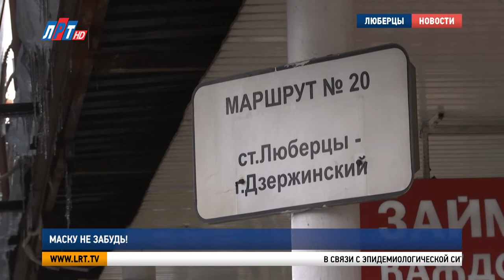Маску не забудь!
В связи с распространением нового штамма коронавирусной инфекции «Омикрон»,  в Люберецком округе проходят рейды по соблюдению масочного режима в общественном транспорте. Насколько ответственно относятся к своему здоровью водители и пассажиры, проверила наша съемочная группа.

В связи с эпидемиологической ситуацией в обязанности водителей теперь входит не только слежение за дорогой, но и контроль масочного режима в общественном транспорте. Важно, что бы у пассажиров был достойный пример бережного отношения к своему здоровью и здоровью окружающих.

Алишер Дусткулов, водитель общественного транспорта:

«Я регулярно ношу маску, когда за рулём. Не использованные маски если есть у нас – мы даём. А если нет, мы говорим, что они должны обязательно в маске заходить в автобус».

«Я соблюдаю масочный режим, когда захожу в автобус, захожу в метро, электричку. Все должны носить маски, потому что любой чих, и ты заболел».

Сотрудники администрации, руководители компаний-перевозчиков  регулярно проверяют соблюдение масочного режима в общественном транспорте. Нарушителям выписываются штрафы.

«Из дома выбежал, на работу опаздывал, забыл её взять, в карман положить».

Александр Бобылёв, руководитель службы транспорта Администрации г.о. Люберцы:

«Рейды проходят на постоянной основе, не реже трёх раз в неделю. В основном пассажиры положительно относятся к данному масочному режиму. Ну есть пассажиры, которые категорически отказываются их носить. Сотрудниками административно-пассажирской инспекции в таком случае выписывается административный штраф в размере 5000 рублей».

Но гораздо больше потерь может принести «Омикрон». Поэтому не стоит рисковать ни кошельком, ни здоровьем.